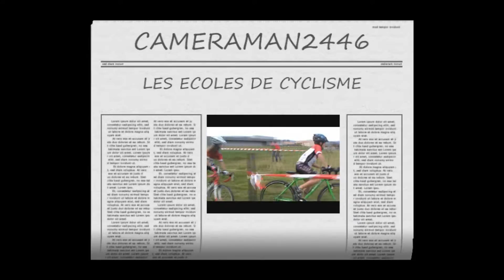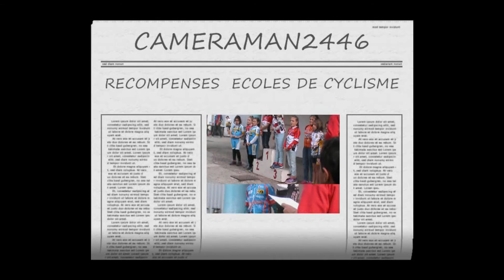396 / VERNOSC LES ANNONAY ECOLE CYCLISME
CYCLO-CROSS DES ECOLES DE CYCLISME
organisé par le
SARRAS   ST VALLIER   CYCLISME